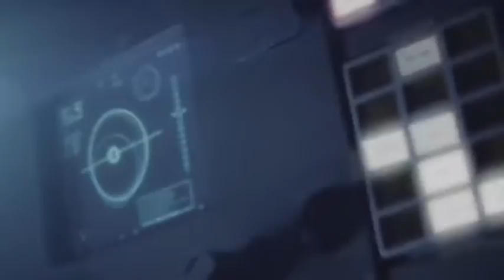Trump 'Make Space Great Again' ad pulled for violating NASA rules